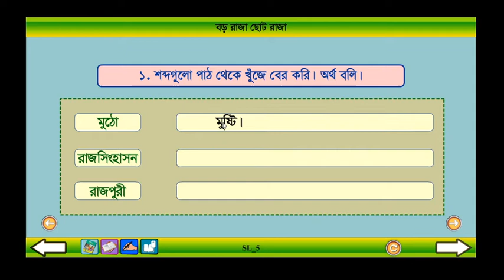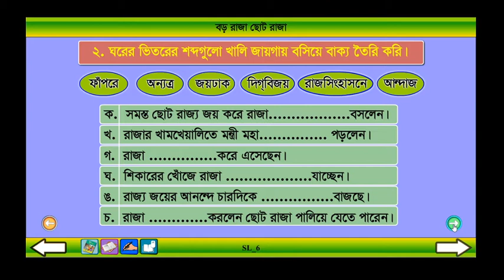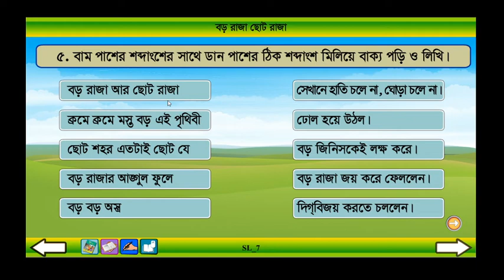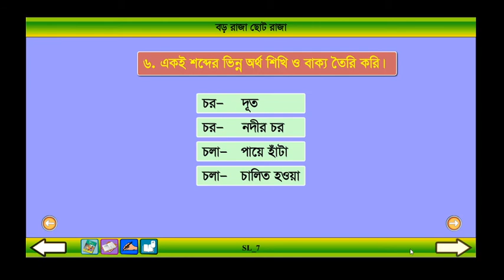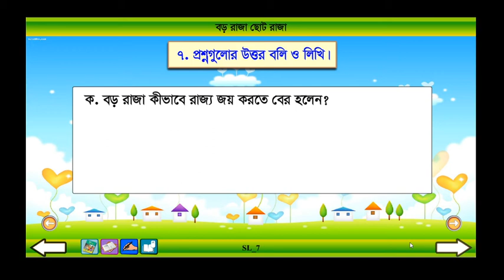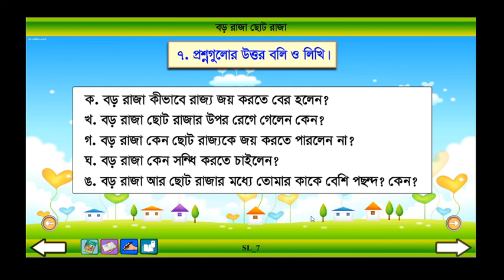Class 4 Bangla Boro Raja Choto Raja Part: 2।।বাংলা ৪র্থ শ্রেণি বড় রাজা ছোট রাজা পর্ব : ২